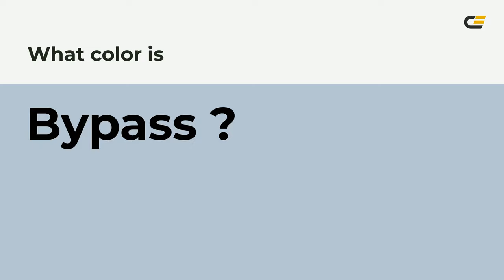Bypass color b6c4d2 hex color - Blue color - Warm color b6c4d2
What color is Bypass ? b6c4d2 hex color - Blue color - Warm color b6c4d2

Hex b6c4d2 Color Code is also known as Bypass color.